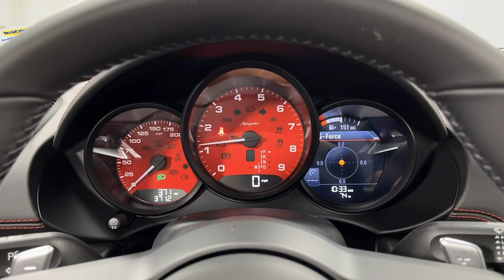2023 Porsche 718 Spyder L1601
This is a smoke free Carfax certified 2023 Porsche 718 Spyder, equipped with a 4.0L 414HP H6 engine with a 7-speed PDK  transmission.  This car is finished in a sharp Chalk exterior with Leather/Race-Tex Interior in Black with Red Stitching interior.

This is a basically brand new 718 Spyder Boxster with only 370 miles that comes nicely equipped including:

+Burmester High-End Surround Sound System
+7-speed Porsche Doppelkupplung (PDK) transmission
+Adaptive Sport Seats Plus (18-way)
+Chalk Custom Color
+Navigation including Porsche Connect
+Leather/Race-Tex Interior in Black with Red Stitching
+Stitching in Deviated Color
+Wheels Painted in Satin Black
+Door-Sill Guards in Carbon Fiber, Illuminated
+2-Zone Climate Control
+Auto-Dimming Mirrors with Integrated Rain Sensor
+Instrument Dials in Guards Red
+Supplemental Safety Bars in Exterior Color
+Heated Seats
+Model Designation on Rear i High Gloss Black
+Exclusive Design Fuel Cap
+Fire Extinguisher
+Spyder Roof in Black
+Luggage Net in Passenger Footwell
+Smoking Package
+Steering Wheel and Gear Lever in Leather
+Interior Trim in Leather in Interior Color
+Voice Control
+Included First Year/10,000 Mile Maintenance

Stock Number//L1601